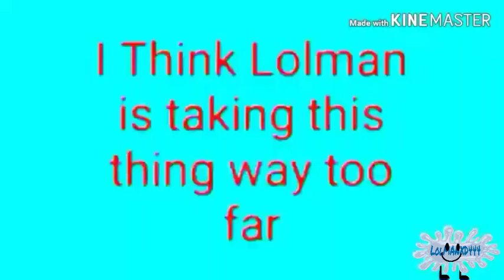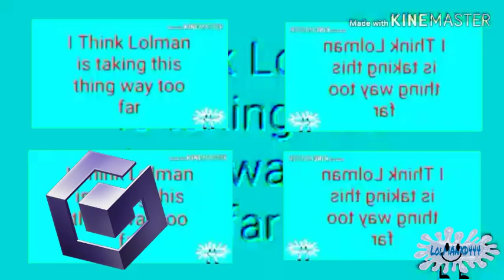Ytp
Ytp Round 12